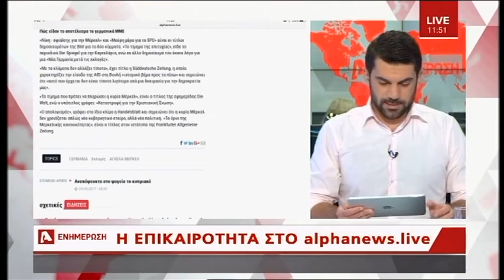Γερμανο-Τουρκικά, Κουρδικό - Ζ. Τζιάρρας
Ο Ζήνωνας Τζιάρρας σχολιάζει τις γερμανικές-τουρκικές σχέσεις υπό το φώς των γερμανικών εκλογών, και τις εξελίξεις στο Κουρδικό. Alpha Cyprus, 25/09/2017